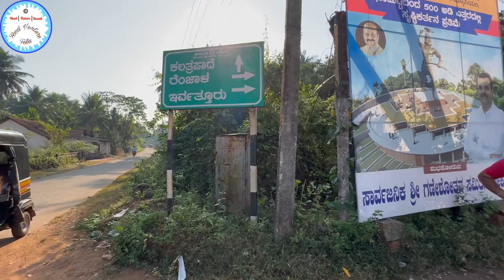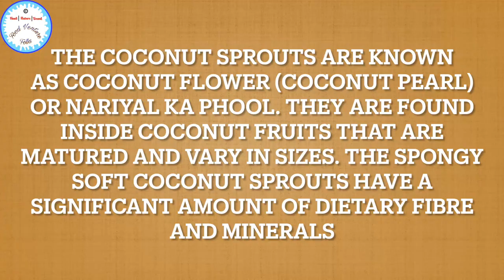Coconut Flower | Nariyal Ka Phool sweet taste | Coconut Pearl😍 Went to Ranjal to see my Mom's Sister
Best Idli Rice to make soft Idli / Sannas 😍 A visit to my cousin's house 😍

The video for making soft idli / Sannas is already uploaded on my channel on the below link

Hello Friends,

Watch the below Dubai Gold Vlogs 2023

Watch the below Fish Market Vlogs